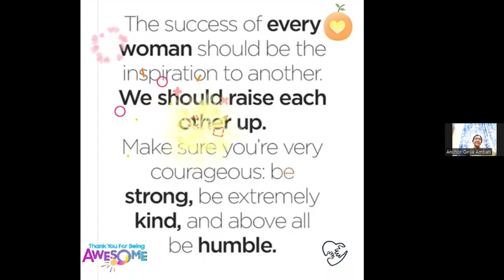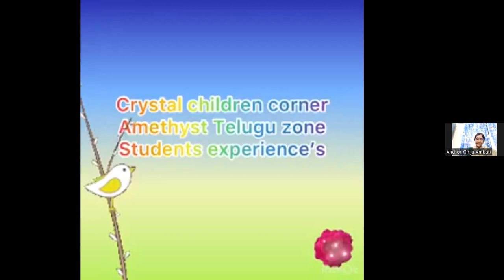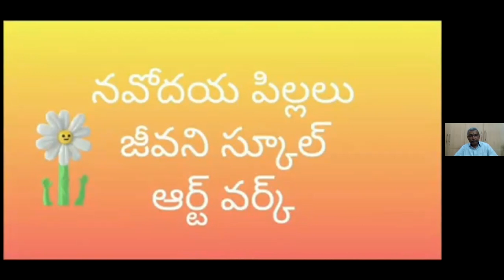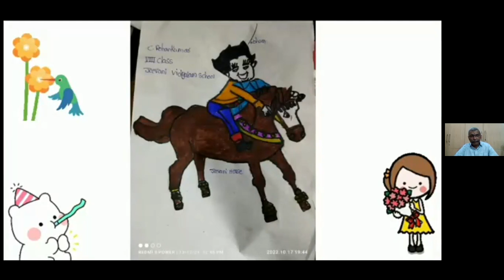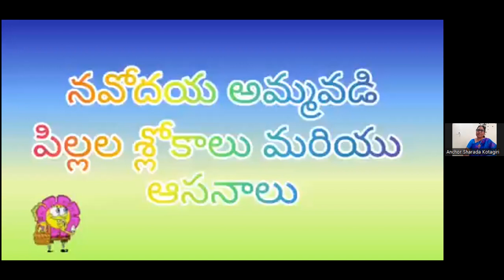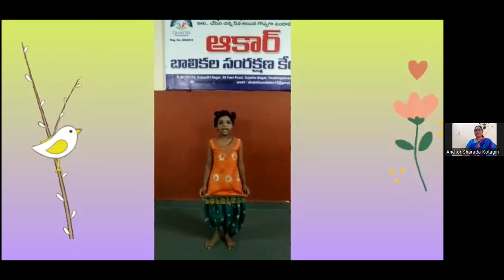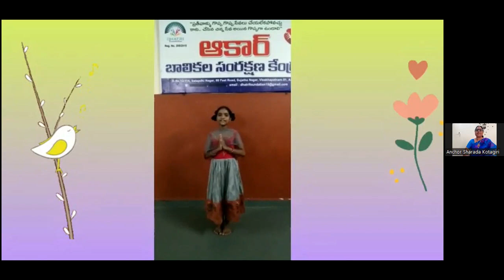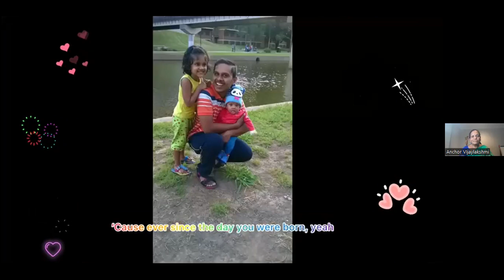CCC Batch3 Telugu Zone Anandalahari 2022